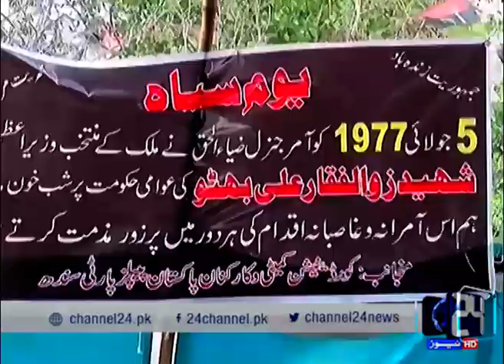24 Report: 5th July 1977 darkest day in the history of Pakistan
24 Report: 5th July 1977 darkest day in the history of Pakistan